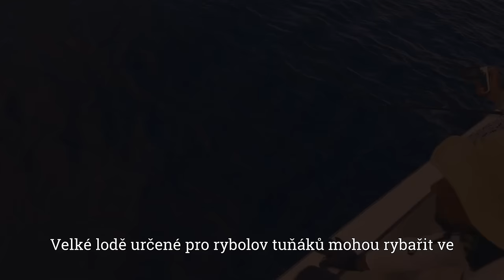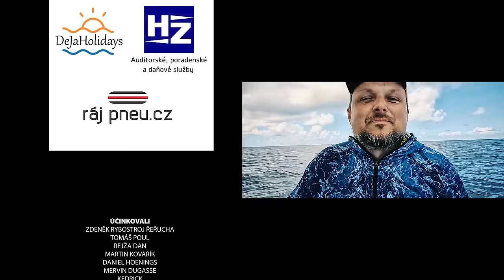Za rybami světových moří – 4. díl Seychely (HD)(Official movie 2023)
Akce, dobrodružství, užitečné informace, nádherné záběry přírody, nové způsoby rybolovu a exotické druhy ryb. To všechno nabízí 4. díl pořadu Za rybami světových moří. Tentokrát jsme navštívili Seychely, ráj pro všechny milovníky nádherných pláží. My však na plážích nevydrželi dlouho a vyrazili jsme na otevřené moře, kde nás čekalo překvapení v podobě skákajících tuňáků žlutoploutvých, kteří pronásledovali menší rybičky.

Samotné tuňáky pak pronásledovali žraloci a aby toho nebylo málo tak jsme potkali i zubaté královny jménem barakudy nebo širokou škálou barev obdařené menší druhy ryb. Rybolov je tu neuvěřitelně zábavný a pestrý. Chytat můžete na hladině pomocí techniky nazývané popping, skvěle funguje i trolling s woblery nebo jigging na větších hloubkách.

Vyzkoušeli jsme nepřeberné množství nástrah i rybářských technik, ulovili nádherné rybí druhy, poznali zdejší kulturu, obchody, restaurace, pláže i přírodu. A u toho jsme sbírali užitečné informace, které vám chceme pomocí tohoto filmu předat. Pojďte se tedy s námi vydat na dobrodružnou a naučnou cestu Za rybami světových moří.

🚩 Dále děkujeme:

Norský ráj
Míra Staněk
Jan „Honzák“ Kozák